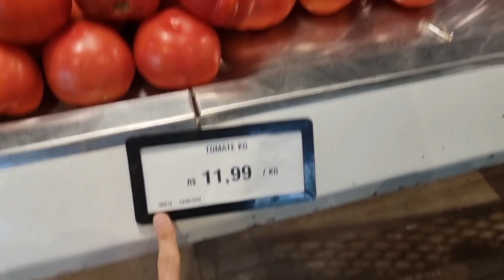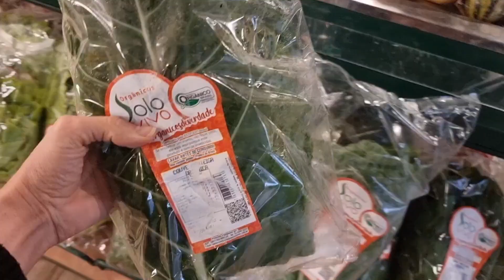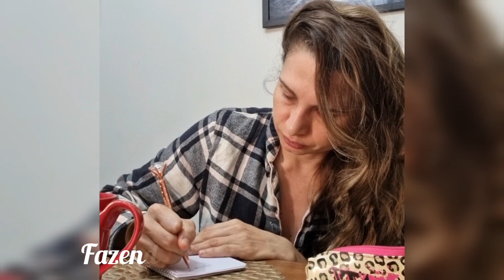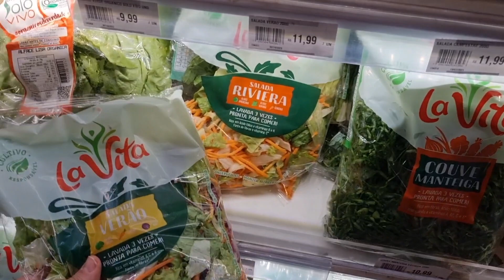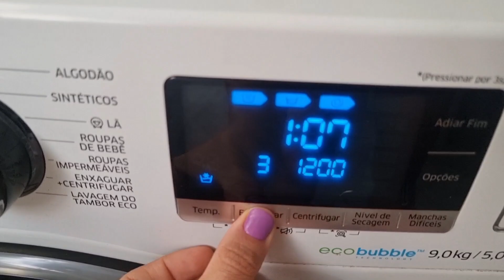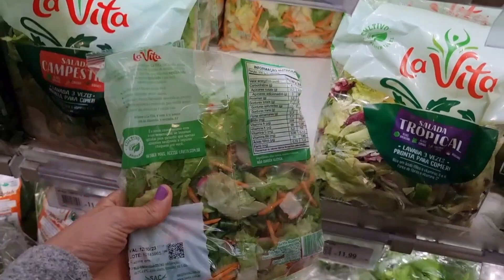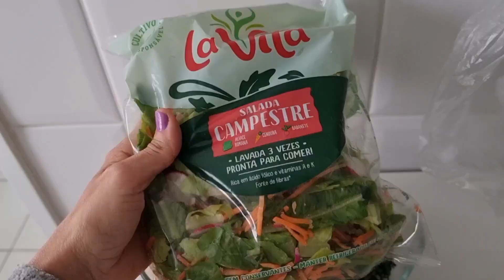VLOG SEMANAL: ROTINA REAL, NOVA DIETA PRA SECAR BARRIGA, RECEITA PÃO CASEIRO SIMPLES, PESAR COMIDA